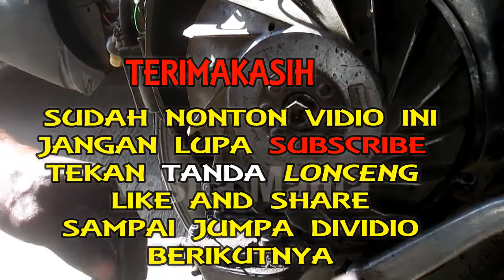Tutorial atau cara melepas kipas magnet dengan treker dan nyetel magnet px